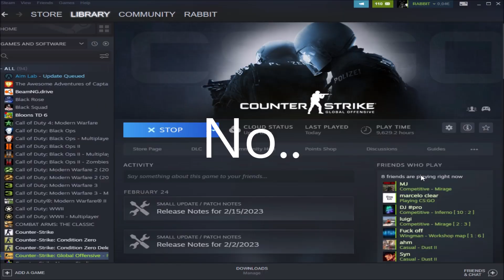CS:GO matchmaking is quite fun in 2023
sry for bait half vid is not csgo (hope u enjoy anywyes 🙏 )
                                      (Love u 💓)

Res: 4:3 - 1024x768 stretched

Sens:
CSGO: 800DPI, 1 ingame (zoom sens 1), 1000hz
Val: 800DPI, 0.314 ingame (zoom sens 1), 1000hz

Crosshair: (outdated)
cl_crosshairstyle 4;cl_crosshairsize 1;cl_crosshairgap -2;cl_crosshairthickness 0;cl_crosshair_drawoutline 0;cl_crosshair_outlinethickness 1;cl_crosshaircolor 1;cl_crosshairalpha 250;cl_crosshairdot 0

Viewmodel:
viewmodel_fov 68; viewmodel_offset_x 3; viewmodel_offset_y 3; viewmodel_offset_z -3; viewmodel_presetpos 0; cl_righthand 1

-Song(s)

Nyxjvh - "Moths"

-Artist(s)

This song is used for entertainment purpses only. All credits for the song goes to the artist(s)/label.